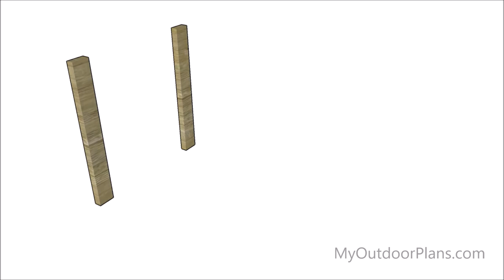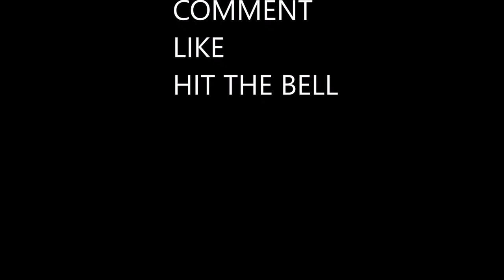2x4 Outdoor Chair Plans Free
If you want to build a basic outdoor chair using 2x4s, take a look over this video. I have designed this chair so you can build a few for a cozy area outdoor. You can use outdoor cushions for the chair.

I have a matching sofa with a similar design, so you can build a nice area where you can take dinner with family and friends. This is a sturdy chair that you can build in a few hours!

My free plans come with a cut list, a shopping list and step by step diagrams. Lots of tips and PDF download format available.